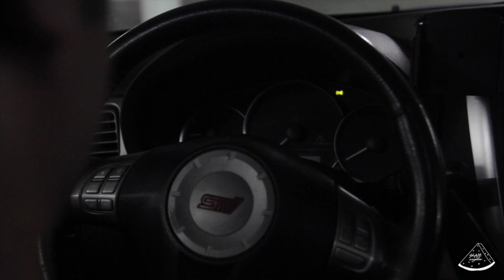Slam Angeles Films x Far Bound Present: “Love and Happiness” (Vit Klinmalai’s 2010 Subaru WRX STI)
Vit Klinmalai's Subaru WRX STI at Angeles Crest late 2015